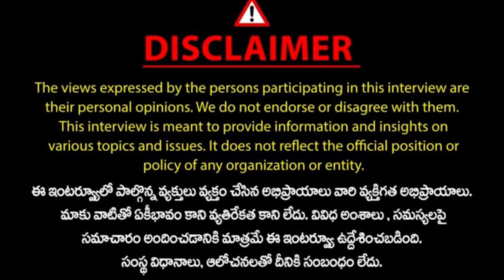ఉచిత బస్సు ప్రయాణంలో నా భార్య తప్పిపోయింది😢😃😀😅. RTC FREE JOURNEY FOR WOMEN